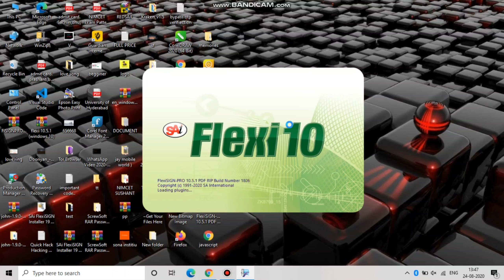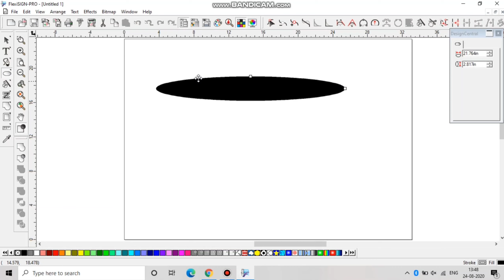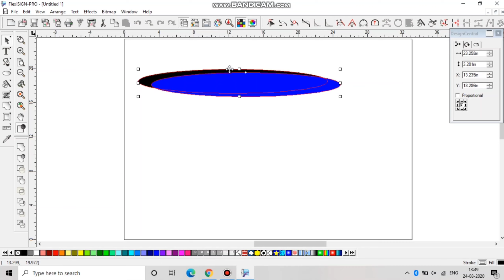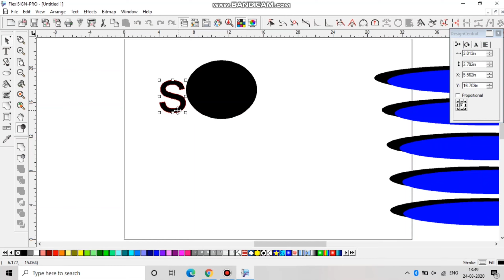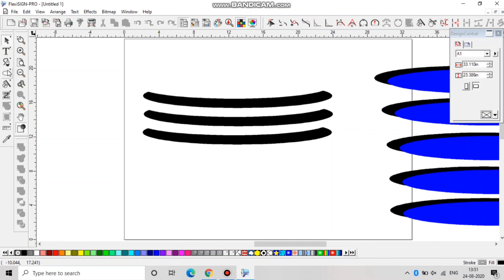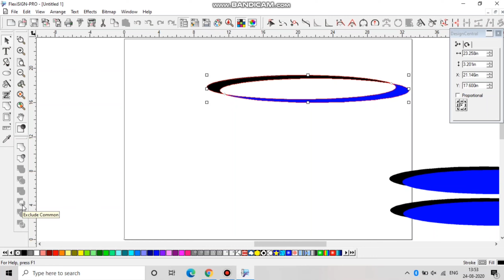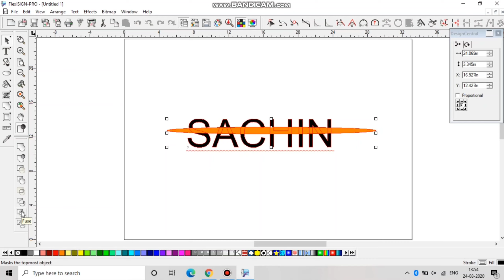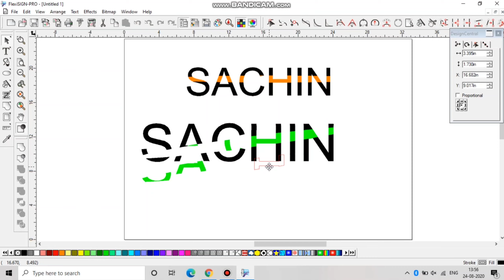To use and control the Combine Tool in Flexi-Sign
Combine tools in flexisign
The combined tool is the most essential tool (powerful tool) of Flexi-sign...
It helps create a new design and a different type of logo...

Kase aap flexi me combine tool ka use kar payeneg or
Kase uska use karke aap new design kase bana payenge...